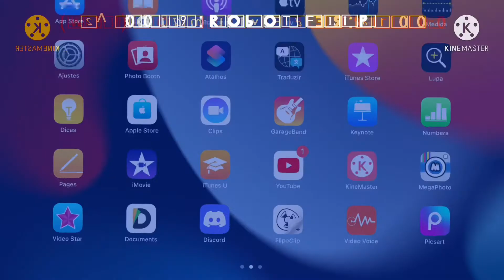YNSIYDG Csupo Render Pack Collection